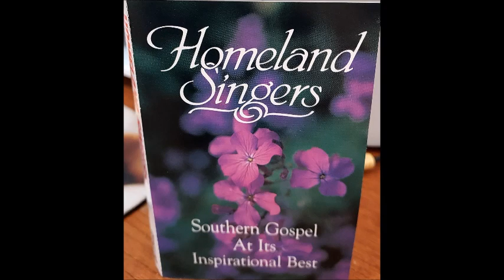He Did It All For Me - Homeland Singers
gospel music, christian music, old time gospel music, vintage gospel music, classic gospel music,